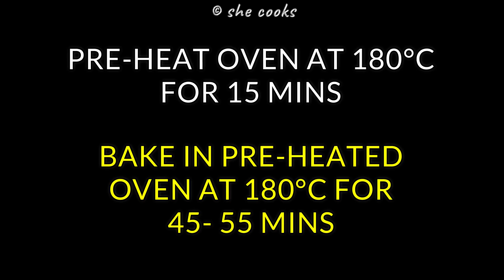Oreo Biscuit Cake | Oreo Biscuit Chocolate Cake | Eggless Cake Recipe | Oreo Chocolate Truffle Cake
Oreo Biscuit Cake | Oreo Biscuit Chocolate Cake | Eggless Cake Recipe | Oreo Chocolate Truffle Cake Recipe

Ingredients:
120 gms Oreo Biscuit
1/2 Cup Sugar
3/4 Cup Plain Flour (Maida)
1 Tsp Baking Powder
1 Tsp Baking Soda
2 Cups Unsalted Butter
1 Cup Milk
1 Cup Icing Sugar
100 ml  Fresh Cream
125 gms Dark Chocolate